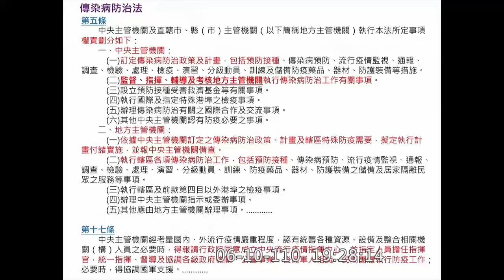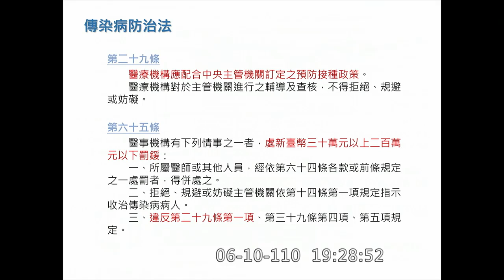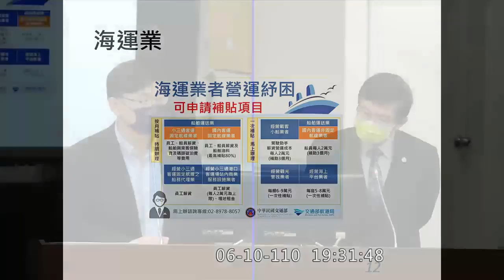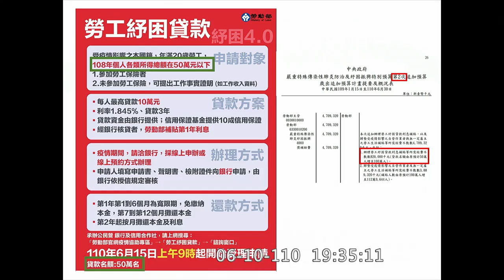【 立委 賴瑞隆 質詢 中央政府嚴重特殊傳染性肺炎防治及紓困振興特別預算第3次追加預算案 !!細節!!】｜國會調查兵團 cic.tw